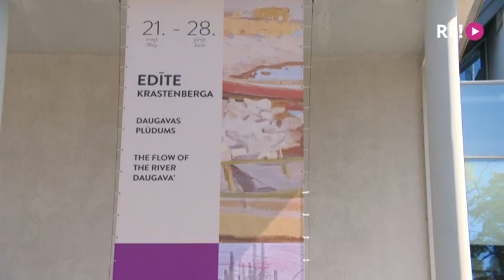Jūrmalas muzejs ver durvis ar jaunām izstādēm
Šodien pēc ilgāka pārtraukuma ar divām jaunām izstādēm apmeklētājiem durvis vēris Jūrmalas pilsētas muzejs. Tā otrā stāva izstāžu zālēs skatāma Latvijas glezniecības vecmeistares Edītes Krastenbergas darbu retrospekcija “Daugavas plūdums” un gleznotājas Signes Vanadziņas personālizstāde “Pelēkās vielas”. Abas izstādes aplūkoja Līga Gaigala.